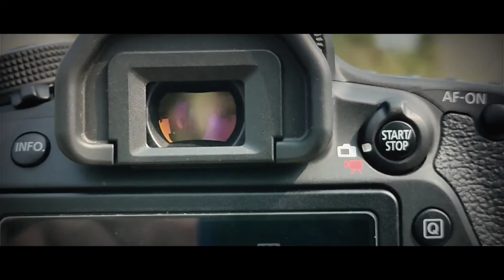Canon EOS 80D Rocks 🔥🔥 (Favorite Setup Device Of My Tech Channel) : Short Video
Canon EOS 80D Rocks 🔥🔥 (Favorite Setup Device Of My Tech Channel) : Short Video 2021
● This's a Channel of Health & Technology Tips, Tutorials & Updates...